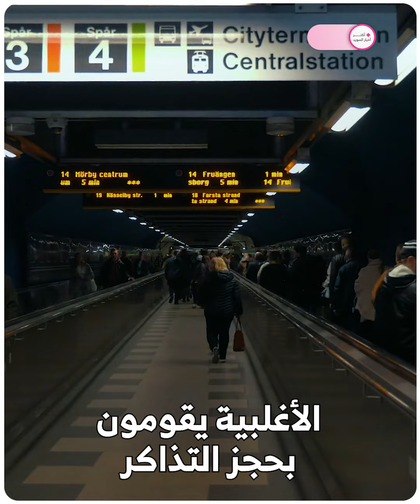أين تحبون قضاء العطلة الصيفية داخل السويد أم خارجها؟